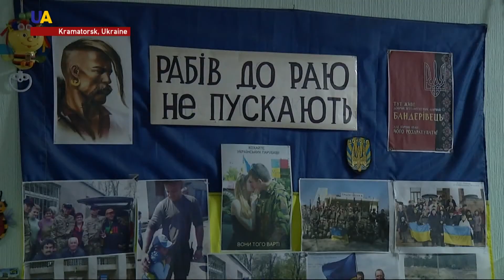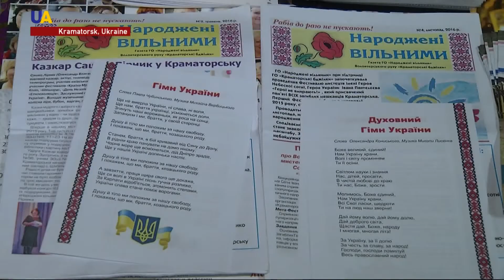Ukraine's Frontline Town Counts Cost of Russia's Hybrid War